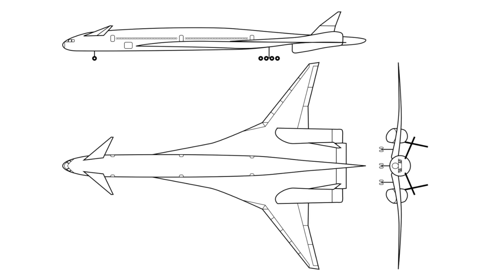Der DREAMLINER! (1) AeroNewsGermany